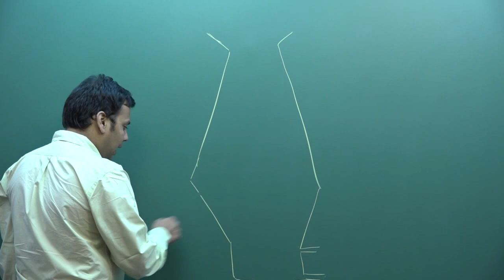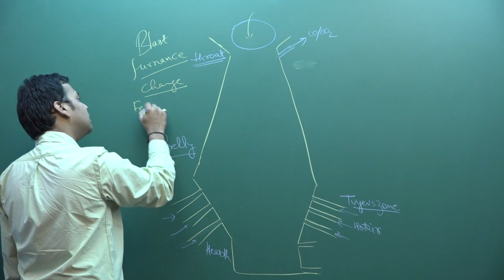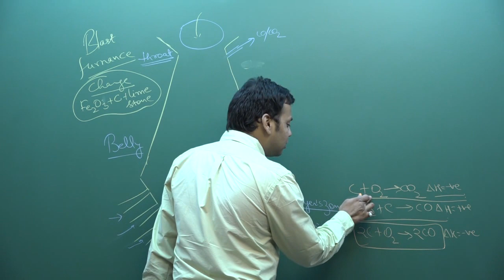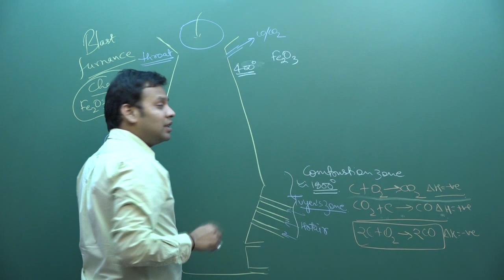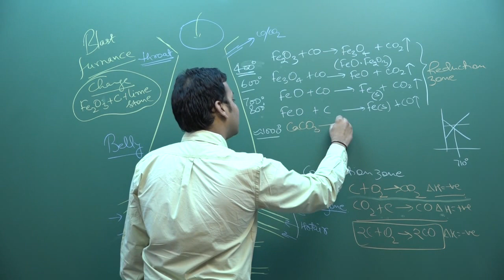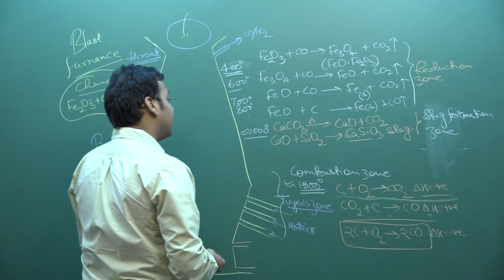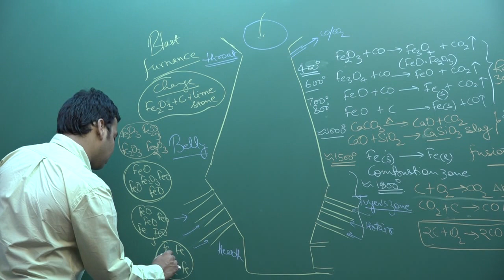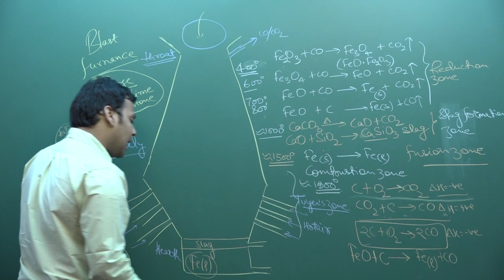Blast Furnace by PMS Sir